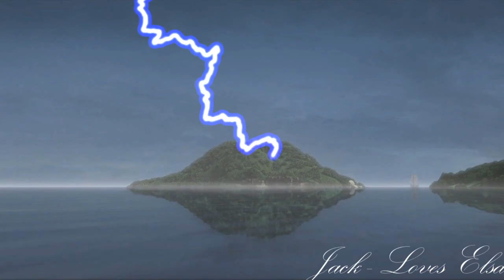D3 Threat to Aurodon | Full Non/Disney trailer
Finally my fellow Descendants lovers am I here with the full trailer!!!

I am super excited for this movie and how it will play out, I hope you all do as well.
+ Astrid had won the poll, meaning she got to play my Audrey,  all thanks to you... yes you!

//Characters//
Same as always but let me list them up for you again + If you do hate the fact that I use Rapunzel instead of Moana as Uma that EVERONE else uses urgh get over it!!! I like my casting and I like to be different than the rest instead of being a blind follower.
✧ Mal - Elsa
✧ Evie - Anna
✧ Jay - Hiccup
✧ Ben- Jack
✧ Audrey - Astrid
✧ Uma - Rapunzel
✧ Hades - Pitch
✧ Harry - Flynn
✧ Celia - Moana
✧ Dizzy - Vanellope
( characters not shown in the trailer)
✧ Gil - Hans
✧ Carlos - Kristoff

If you like to see more of my Descendants video's just click the link for the trailers, songs, ...